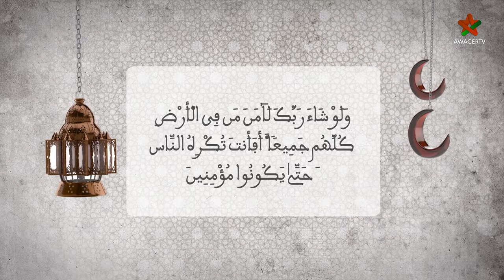The Light of the Quran - Ep 16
"The Messenger Delivers the Message; the Rest  Is up to God."
The sixteenth episode of the series : "The Light of the Quran"
presented by : Dr. Khalid Saqi

"على الرسول التبليغ، والبقية في يد الله"
الحلقة السادسة عشر من برنامج "نور القرآن"
من تقديم : الدكتور خالد الساقي (مدير معهد محمد السادس للقراءات والدراسات القرآنية)